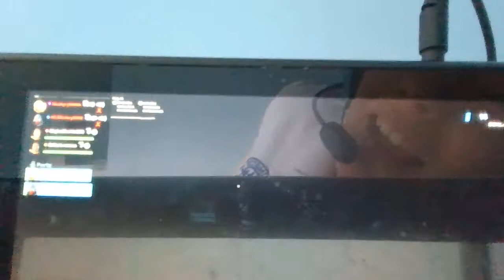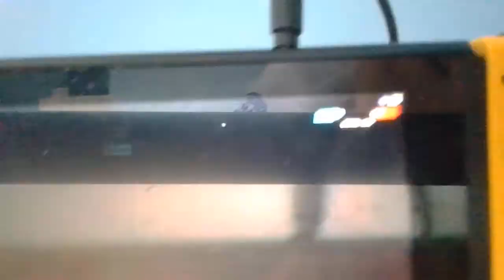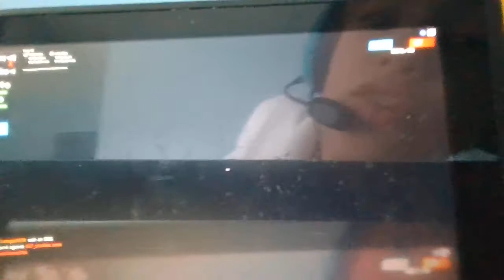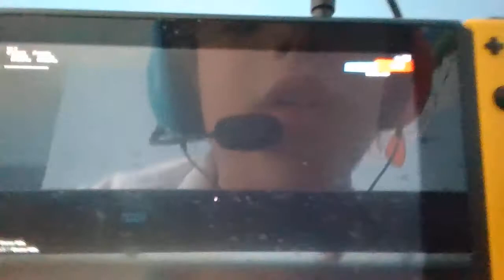Nonogaming fortnite star wars